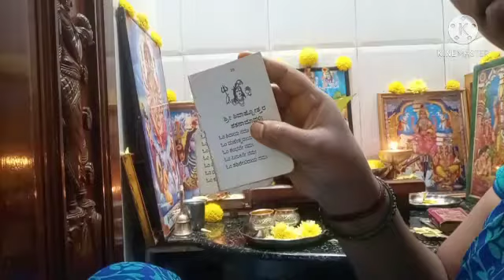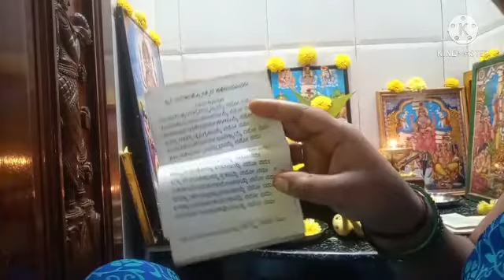ಧನುರ್ಮಾಸ ಪೂಜೆಯ ಆಚರಣೆಯ ಮುಂದಿನಭಾಗ/ನಾನು ಯಾವರೀತಿ ಅಷ್ಟೋತ್ತರ ಹೇಳ್ಕೊತೀನಿ/ನಮ್ಮಮನೆಯಲ್ಲಿ ಕುಂಬಳಕಾಯಿಹೊಡೆಯುವರೀತಿ